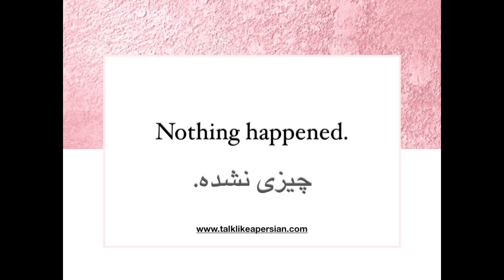Don't say "I'm sorry"! | How to apologize in Persian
Learn common expressions, idioms and slangs to sound like a native. Do you want to learn the expressions? Start here by typing the expressions in response to this post.